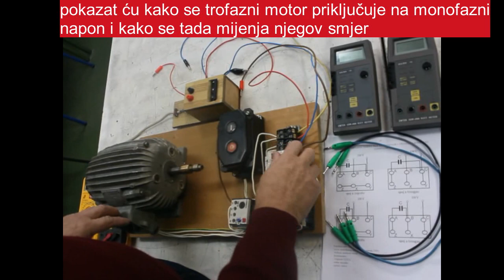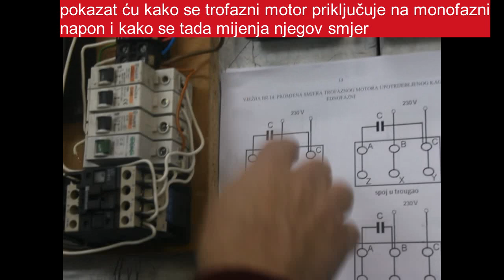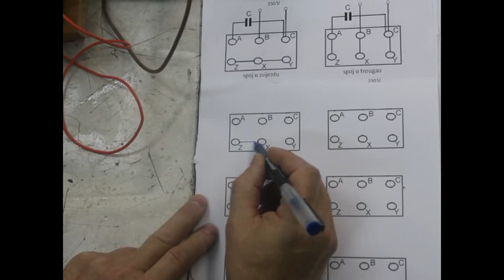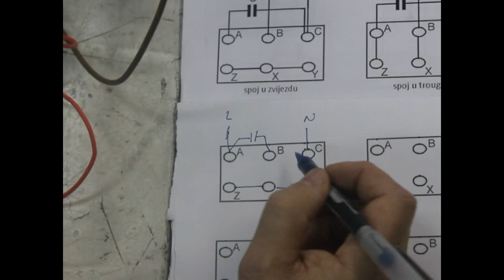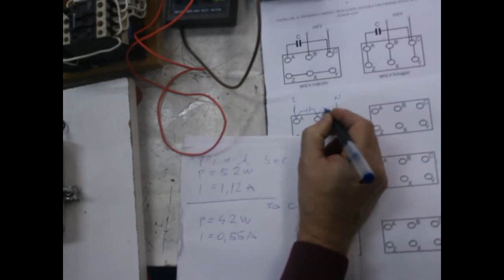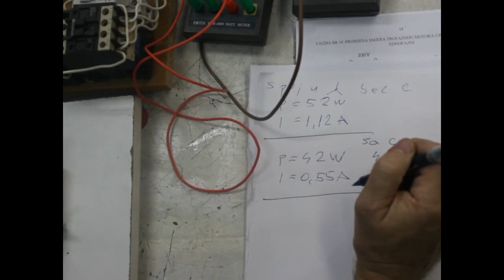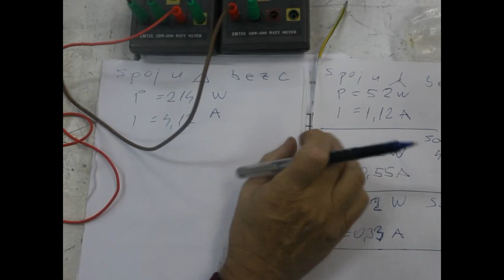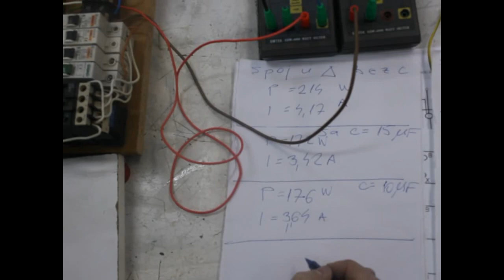Kako radi trofazni motor na 230V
ovdje sam detaljno pokazao kako se trofazni asinhroni motor može spojiti na monofazni napon. raspoloživi trofazni motor se spaja na trofaznu mrežu u spoj zvijezda, snage je 0,75kW, struja je 2,07A i brzina mu je 1400o/min. najprije sam ga spojio u "njegov" spoj - zvijezda i to bez kondenzatora. tako spojen motor možemo pokrenuti u oba smjera, a podaci za oba smjera su u potpunosti isti. zatim sam namote spojio u trougao i ponovio sve isto. na kraju, sumirajući rezultate rekao bih da je puno bolje namote spojiti u trougao sa kondenzatorom. i tada je snaga motora manja, kao i momenat, od nazivne trofazne snage.